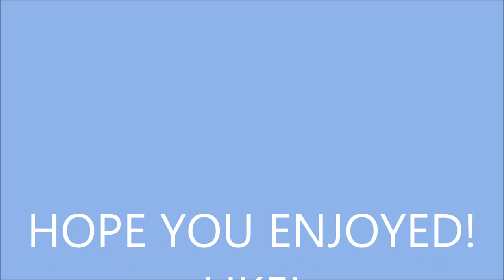How to Lose Weight Fast by Making Slow Changes!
Get results that LAST with this one simple trick!

SNAPCHAT USERNAME: fitwithkass44

Stay fit! XOXO